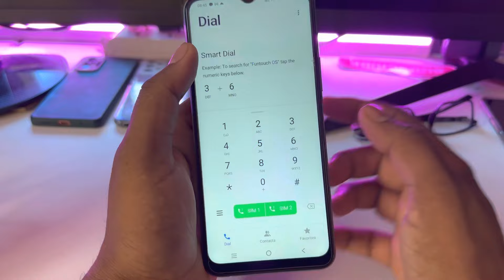Vivo t2 5g Me Call Recording Setting Kaise Kare | Auto Call Recording In vivo t2 5g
topic.

Vivo t2 5g me call recording setting kaise kare
Call recording setting in vivo t2 5g
Vivo t2 5g auto call recording
vivo t2 5g
call recording